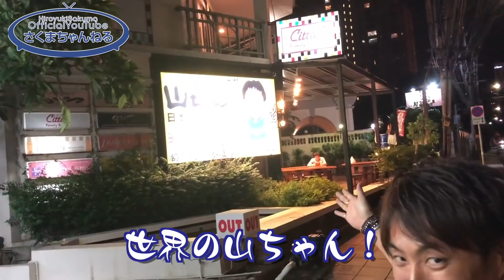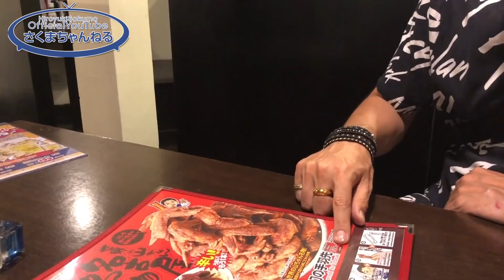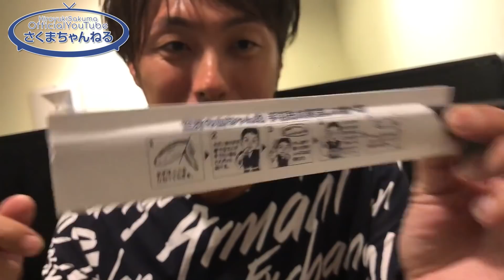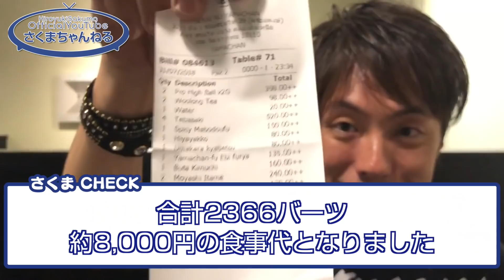タイ・バンコクで世界の山ちゃんに行って来た！手羽先の味を徹底リサーチ！【バンコクグルメ観光スポット】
オフ会・プレゼント大会への参加はこちらから👌
ID検索の方は『@nrk2263e』　(＠←忘れずに！)

【バンコクグルメ おすすめ BEST3】
3. タイ旅 ⑨｜バンコク【グルメ】揚げソムタム、イサーン・ソーセージ、コームーヤーン、MBKフードコートなど【ぽや旅】BANGKOK THAILAND TRIP 2018｜曼谷

2.BANGBANGBANGKOK番外編 / 【グルメ】バンコクにある美味しいチェンマイ料理レストランでゆる〜くトーク

1.BANGBANGBANGKOK vol.85 / 【グルメ】バンコクで１番美味しいカオマンガイ屋さんはプロンポンにありました

どうも！
さくまです！

今回は#タイ の#バンコク で
名古屋発の名店・世界の山ちゃん へ

バンコクの方は鶏肉が大好きで
現地でも大盛況みたいです。

そこでバンコクの山ちゃんは
果たしてどんな感じなのか？

手羽先 はあのおいしい味のままなのか、
それともちょっと違うのか・・・

徹底検証して来ました！
さっそく動画をチェック！

【出版】
年商30億円の企業を作ったビジネス理論本!

さくまの日常丸裸！

日々思っていることや
はたけTVでのリアルタイム配信などもしてます！
こちらもぜひ繋がって応援お願いします！